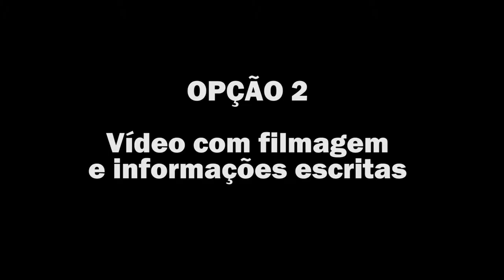Apresentação de Vídeos para Lojistas Shopping Russi & Russi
Entre em contato com a NOMADE FILMES para Produção de Vídeos e Mídia!